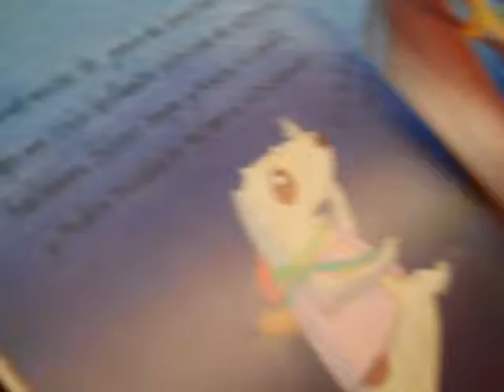Izea Grandpa day 10 18 13 #2